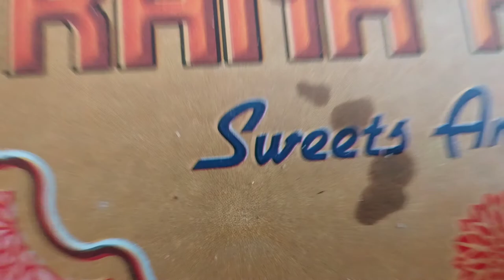Mera Eid ka dusra Din yadgar ban gaya.